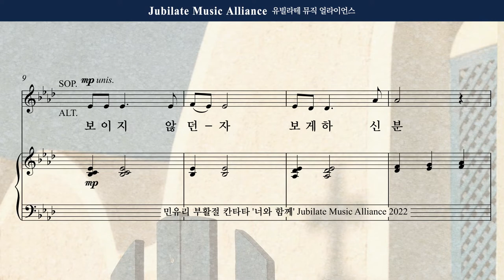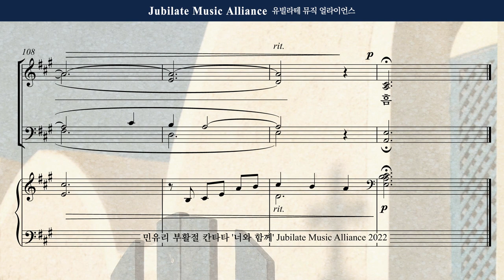[부활절 칸타타] 민유리 - 너와 함께 2. 그 분의 말씀 Alto (녹음 ver.)